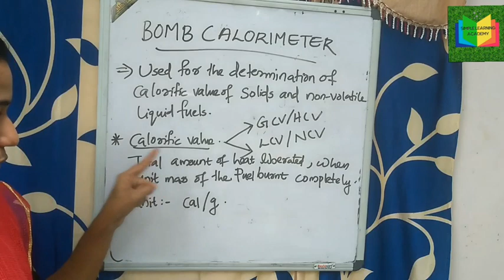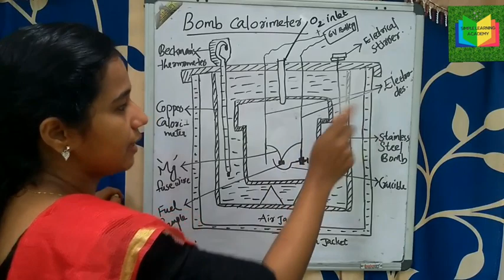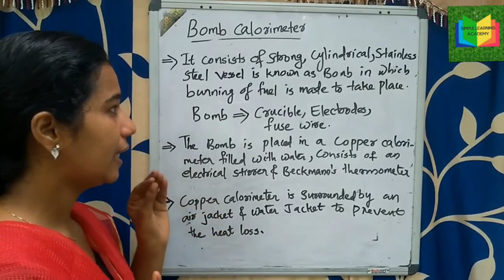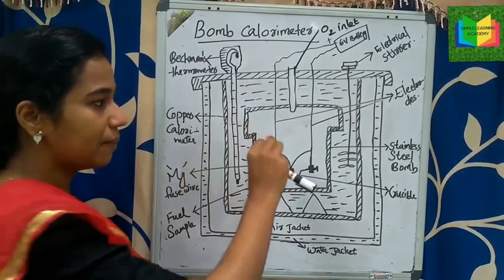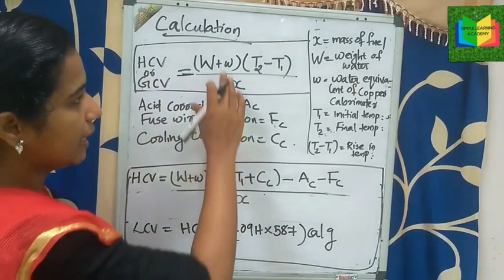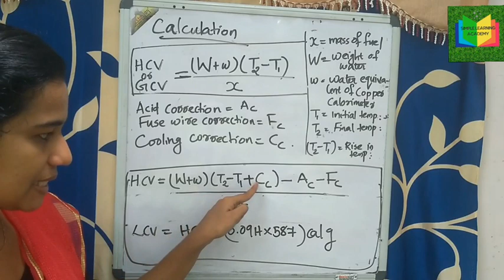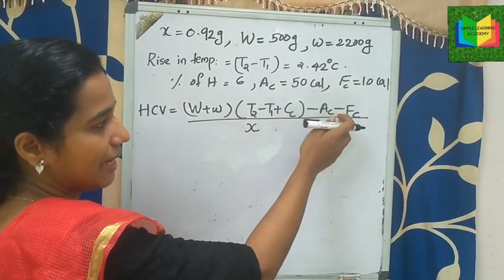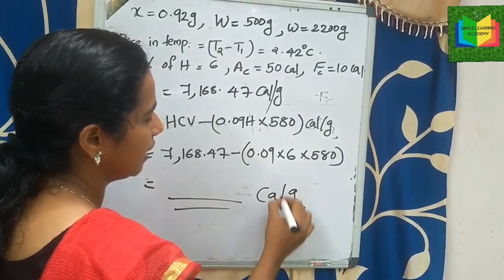KTU Engineering chemistry|Bomb Calorimeter|Numericals|Malayalam